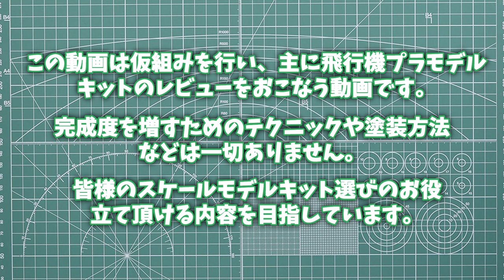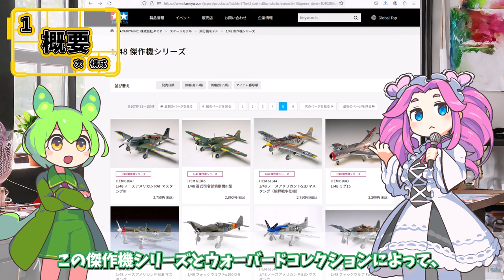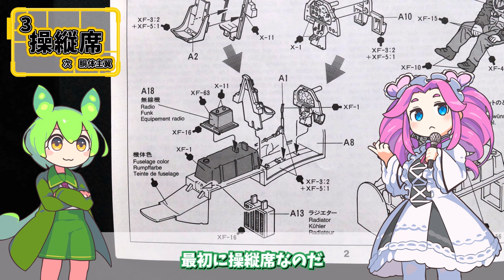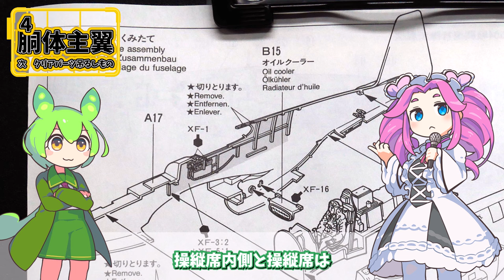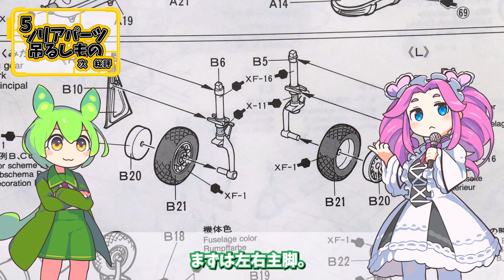【じゃない方】マイナーな方のマスタング。不恰好なキャノピーも良いですね。タミヤ傑作機シリーズ 1/48 ノースアメリカン P-51Bマスタング 1:48 aircraft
タミヤ傑作機シリーズ 1/48 ノースアメリカン P-51Bの仮組キットレビューです。

概要、キット構成、操縦席、主翼胴体、クリアパーツ吊るしものなどのパートに分けてレビューさせていただきました。

タミヤ傑作機シリーズ
1/48
ノースアメリカン P-51B
※動画内で1996年発売としてましたが正しくは1995年12月発売でした。

⚫️動画編集
ゆっくりムービーメーカー4 Lite

⚫️利用BGM
【OP】 ゲーム系フュージョン1
【動画動画説明時】【メインBGM】  かえるのピアノ
【メインBGM】 わくわくクッキングタイム的なBGM
【アイキャッチ】 軽いノリのアイキャッチ